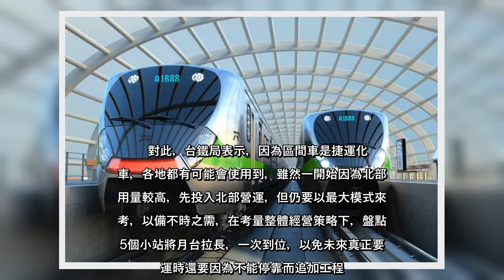✅ 受到疫情影響，原預計6月26日交車的台鐵EMU900型通勤電聯車，暫定10月中後才能交車。由於該車為台鐵最長區間車，台鐵...